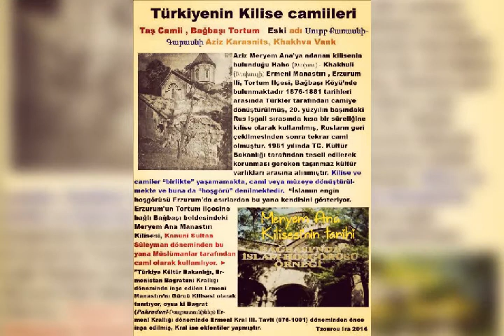Tortum BAĞBAŞI'nın foto klibi